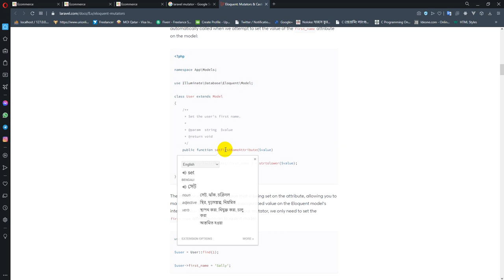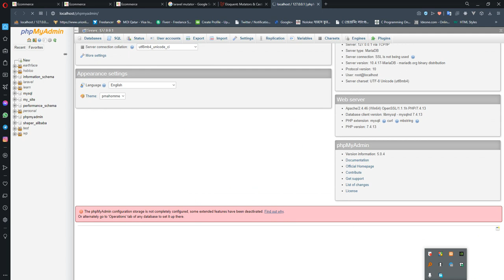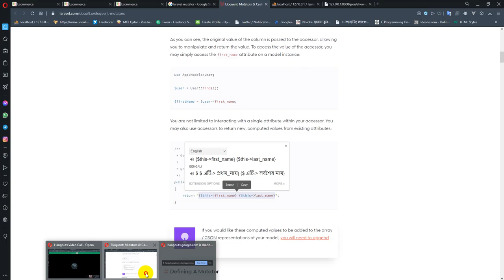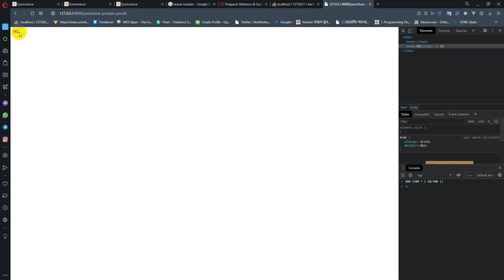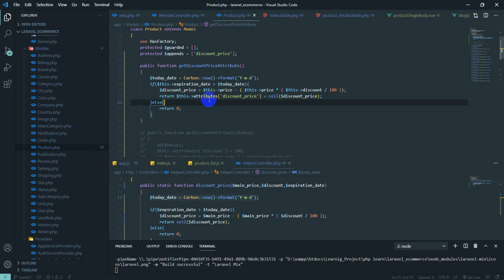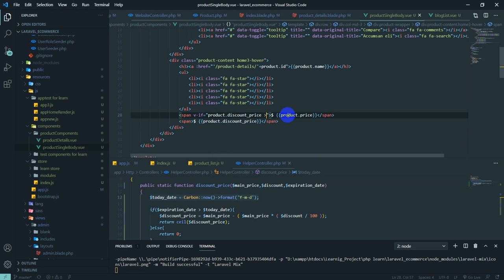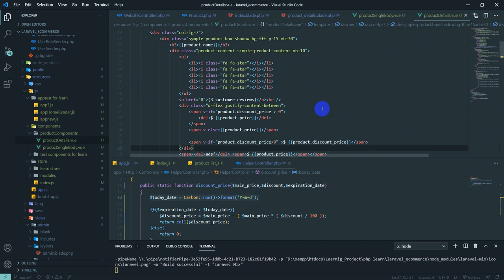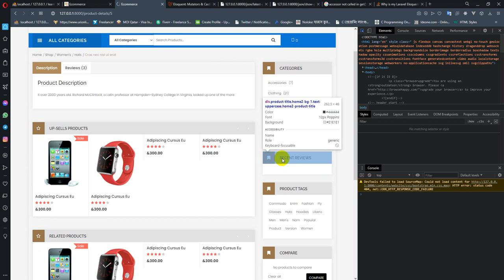Laravel 8 ecommerce 16 - (laravel model accessor. append custom field with model response , )